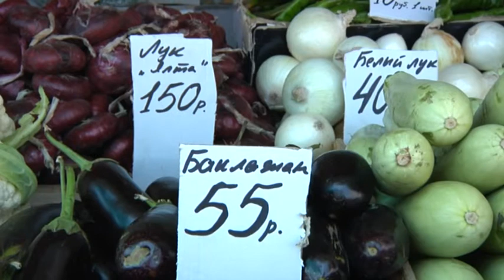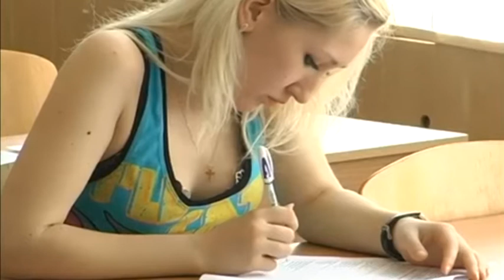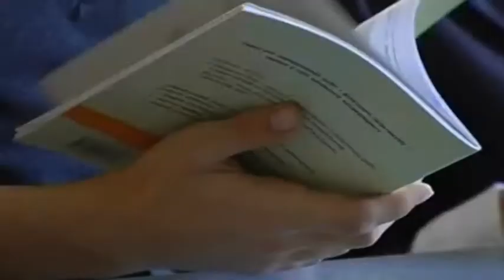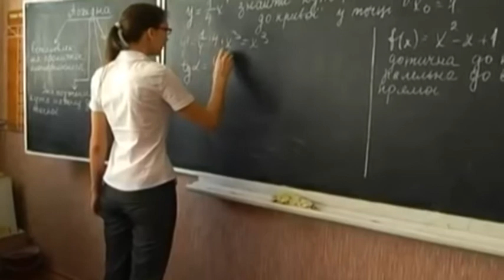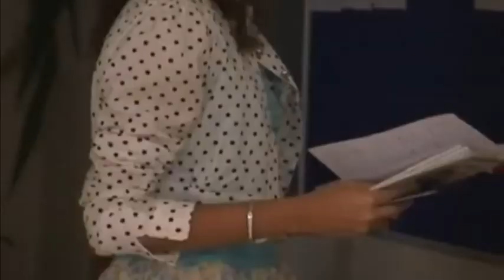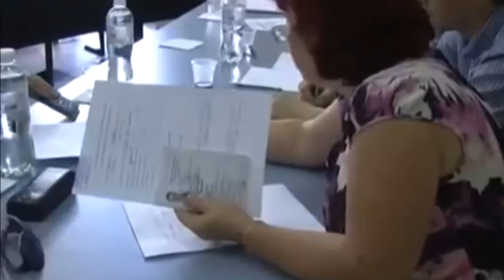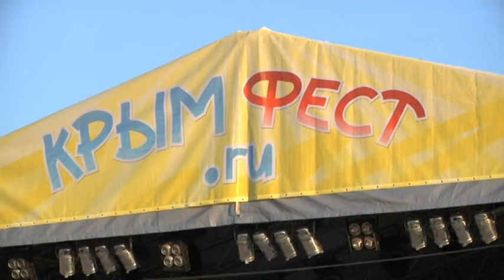Крым LIVE / Крым за неделю #17